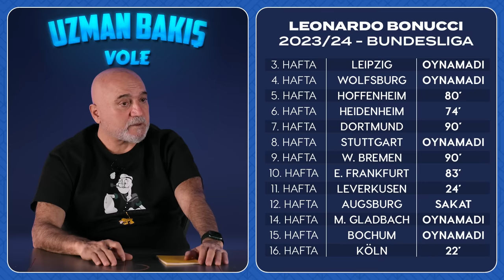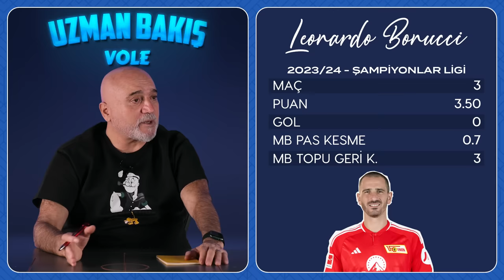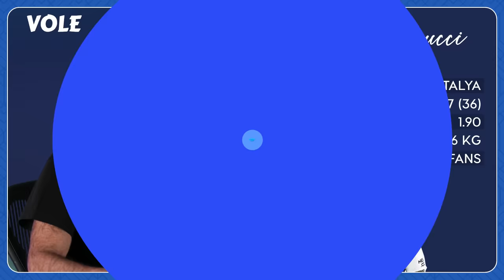Fenerbahçe'de mutfağın yeni şefi Leonardo Bonucci | Hikmet Karaman & Sinan Yılmaz | Uzman Bakış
Hikmet Karaman, Fenerbahçe'nin yeni stoperi Leonardo Bonucci'yi Uzman Bakış'ta değerlendirdi.

Uzman Bakış'ın bu haftaki konuları;

- Leonardo Bonucci'nin Union Berlin dönemi performansı.
- Leonardo Bonucci'nin tecrübesi, bilgi ve birikimi.
- Leonardo Bonucci, Fenerbahçe'ye şampiyonluk yolunda nasıl katkı verir?